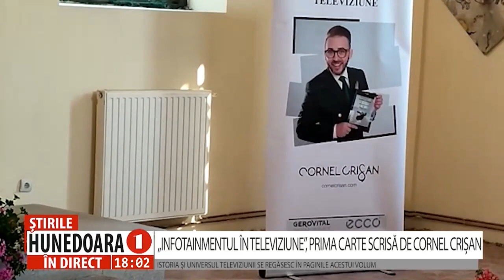„INFOTAINMENTUL ÎN TELEVIZIUNE”, PRIMA CARTE SCRISĂ DE CORNEL CRIȘAN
ISTORIA ȘI UNIVERSUL TELEVIZIUNII SE REGĂSESC ÎN PAGINILE ACESTUI VOLUM
      S-a întors acasă, la Orăștie, pentru a-și lansa prima carte: „Infotainmentul în televiziune”. Este vorba despre jurnalistul Cornel Crișan, care, la finalul săptămânii trecute, a revenit în orașul natal, în cadrul turneului de promovare a cărții sale, în locul sufletului său, Orăștie. Cornel Crișan a adunat toată preocuparea și munca sa din ultimii ani în această carte care transpune chiar teza sa de doctorat.